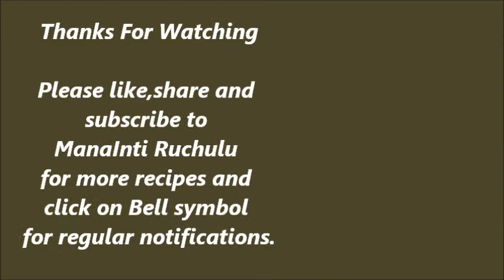Sorakaya Payasam | Anapakaya Payasam | Bottlegourd Payasam